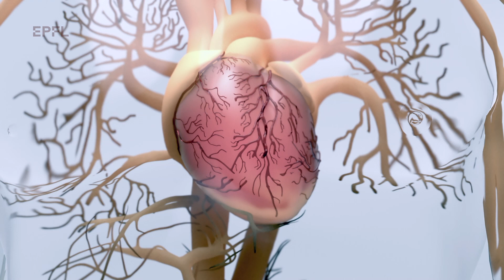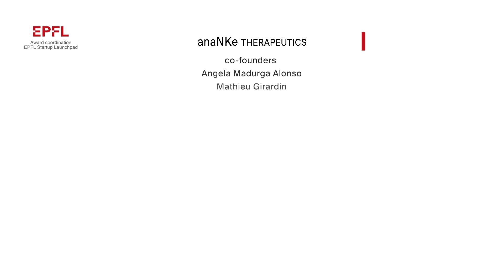A curative treatment for cardiac fibrosis - Prix Musy 2023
Angela Madurga Alonso, a PhD student in immunology at EPFL, has won this year’s Isabelle Musy Award for the curative treatment she came up with for cardiac fibrosis.

Doctorante en immunologie à l’EPFL, Angela Madurga Alonso a développé un traitement curatif contre la fibrose cardiaque, démontré in vitro.

heart fibrosis Prix Musy#health#start-up#EPFL